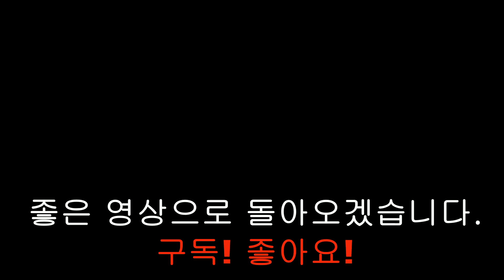[제우스샵]팰리세이드 휘발유차량 하체 알아보기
팰리세이드 휘발유차량 하체탈거전과 탈거후 알아보았습니다.